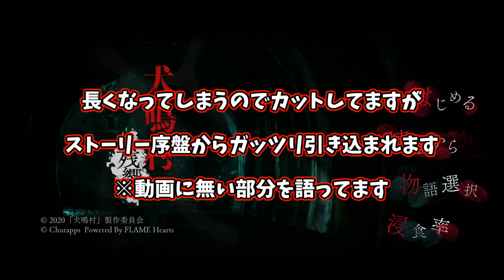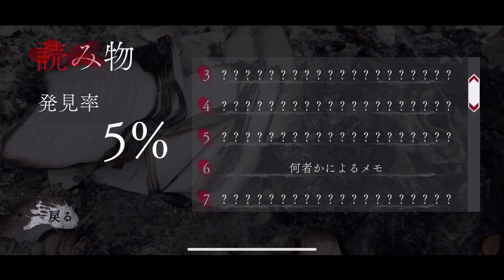「犬鳴村 ～残響～」【新作閲覧注意】ガチで叫んだ…今年の夏は超有名心霊スポットで〆よう…【ホラーゲーム実況紹介】【映画/犬鳴村/公式スマホゲーム】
▼ダウンロードはこちらから（iOS/Android）

バトオペ２実況他